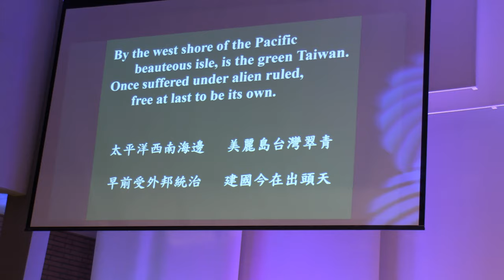台灣介心靈日 二二八 76 週年紀念音樂會(11)大家唱 - 台灣翠青、America the Beautiful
Sing together ….Taiwan The Green
                            Lyrics: John Tin     Music: Tyzen Hsiao

                           America The Beautiful   Katherine Lee Bates  Music:  Samuel A Ward
大家唱 -            台灣翠青                          會眾
                          鄭兒玉 詞    蕭泰然 曲

台灣翠青               鄭兒玉      詞
太平洋西南海邊，美麗島台灣翠青。
早前受外邦統治，獨立今欲出頭天。
共和國憲法的基礎，四族群平等相協助。
人類文化、世界和平。國民向前、貢獻才能。